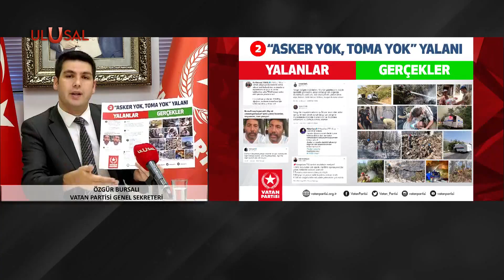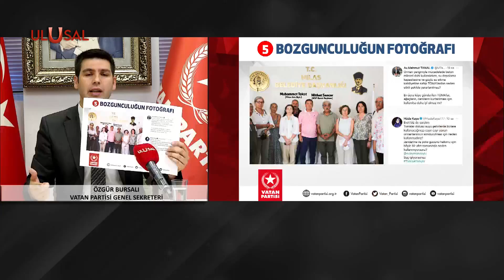Vatan Partisi'nden yangın bozgunculuğuna cevap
Vatan Partisi Genel Sekreteri Özgür Bursalı, düzenlediği basın açıklamasında, Türkiye’ye yönelik başlatılan yeni tip savaşa, Yangın mücadelesine karşı yaratılan bozguncu iklime ve yalanlara dair partisinin görüşlerini açıkladı ve Türkiye’nin zorluklardan çıkışı için önerilerini paylaştı.